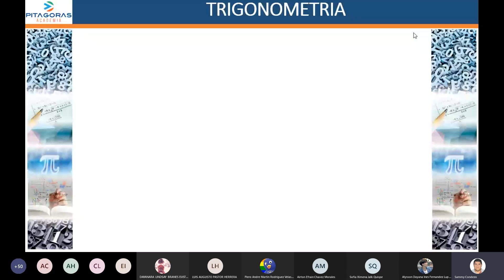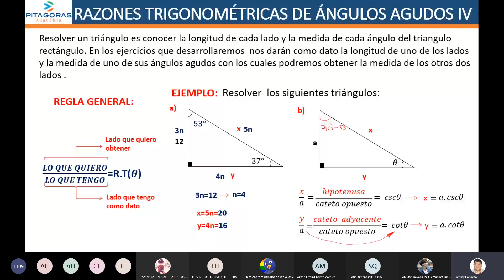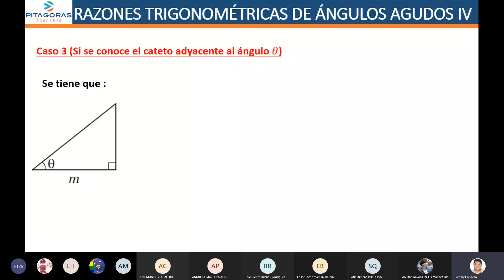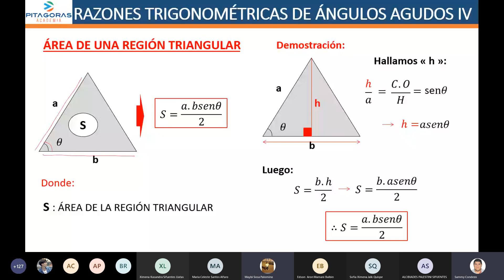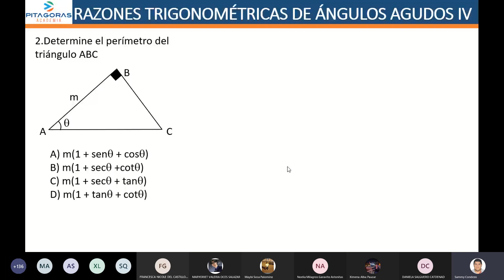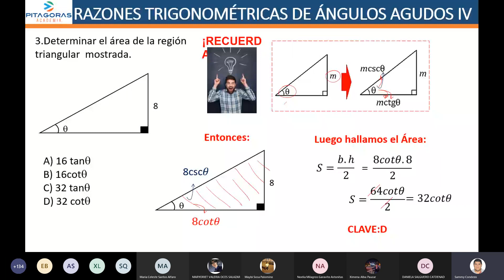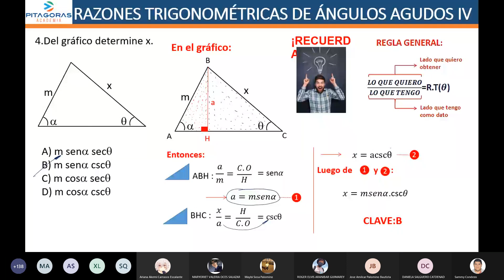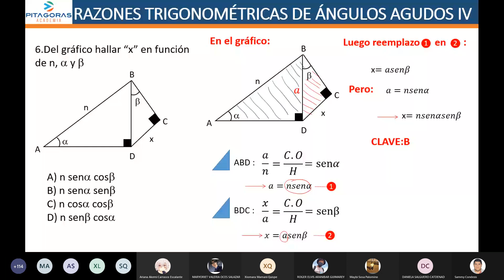TR - T04 RAZ TRIGONOMÉTRICAS DE ÁNGULOS AGÚDOS (Resolución de Triángulos Rectángulos)